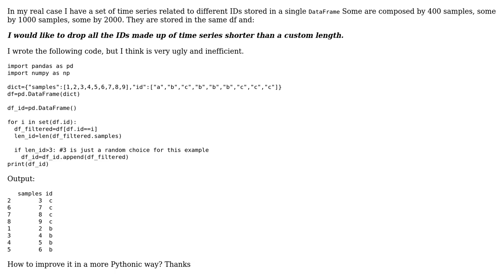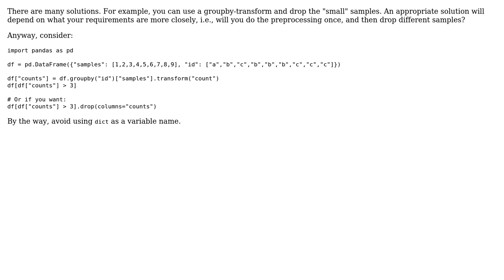Code Review: Pandas Filtering based on the length of the same kind variables in a column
With thanks & praise to God, and with thanks to the many people who have made this project possible! | Content (except music & images) licensed under CC BY-SA | Music | Images & others | With thanks to user tdy user Juho user Andrea Ciufo and the Stack Exchange Network Trademarks are property of their respective owners. You are responsible for your own actions.